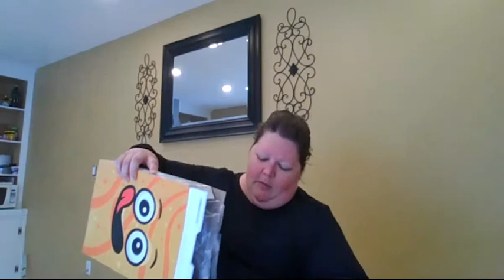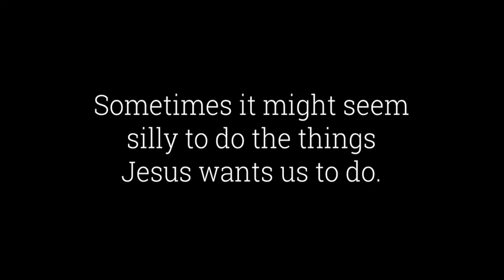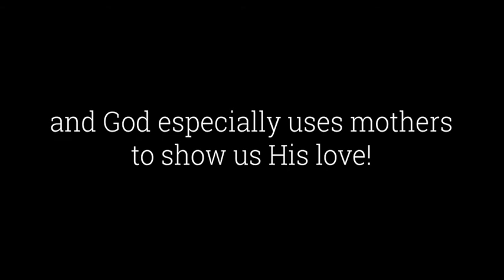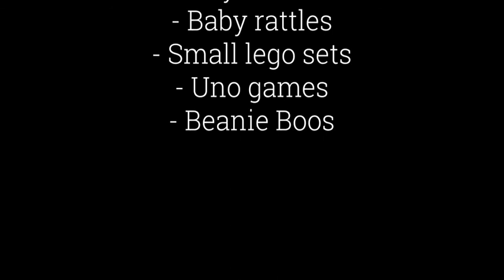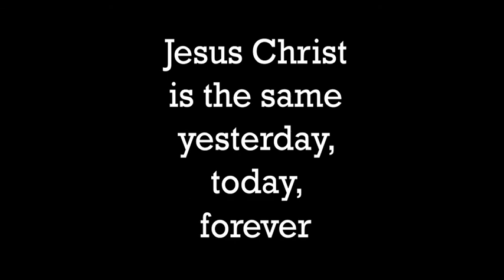SPAA Chapel May 12, 2021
Welcome to chapel today, May 12, with St. Paul Ann Arbor. Miss Lynn Corker from Women of the Pearl (and a St. Paul mom!) is leading us this morning with a special message from John 10. She shares that Jesus wants to sit and talk with us, and he wants us to follow him.